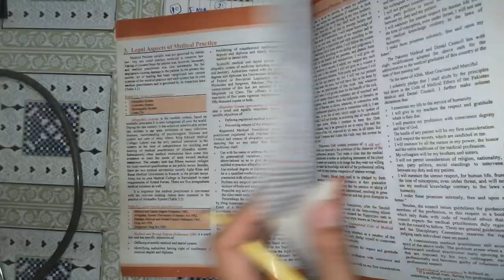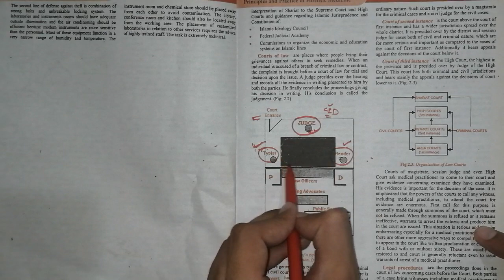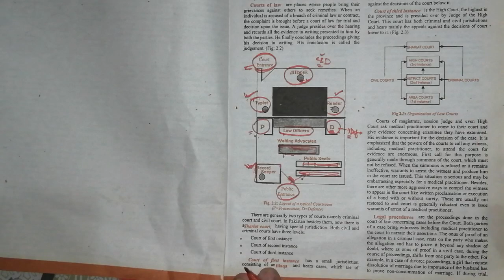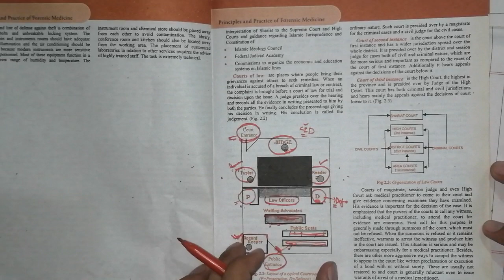forensic medicine medical law and ethics, forensic medicine law Pakistan 🇵🇰. Lecture #1.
forensic medicine lectures selfless medicose,
forensic medicine lectures dr najeeb, forensic medicine lectures pakistan, forensic medicine lectures in urdu,
forensic medicine lectures dr khaled, forensic medicine lectures injury,
forensic medicine lecture in hindi,
forensic medicine lectures mbbs,
forensic medicine lecture unacademy